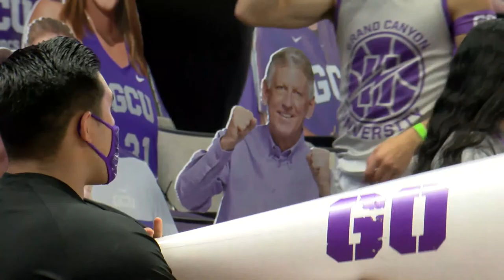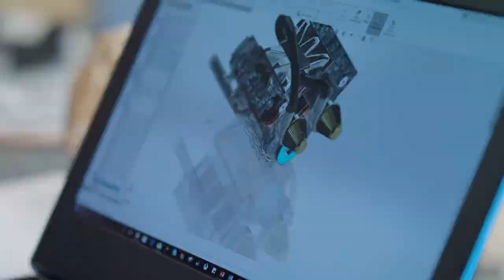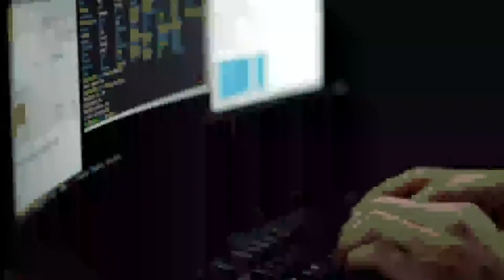GCU Women's Basketball vs Loyola Marymount | Dec. 5, 2020